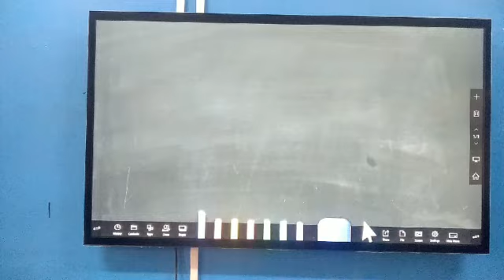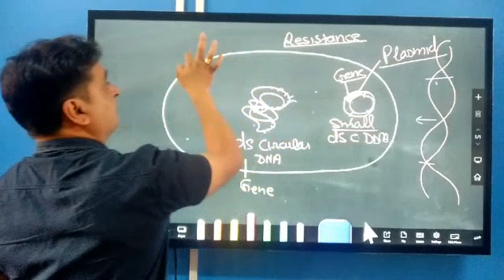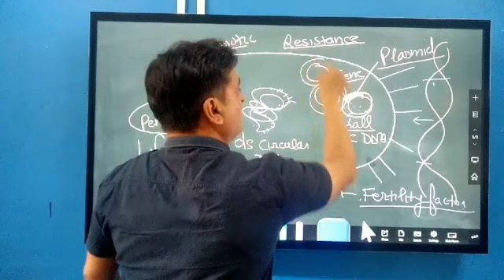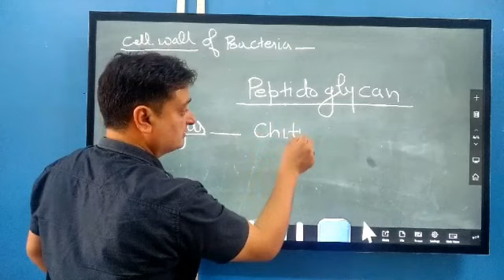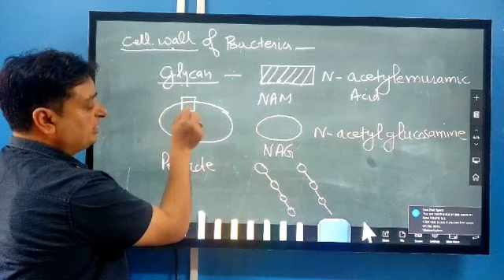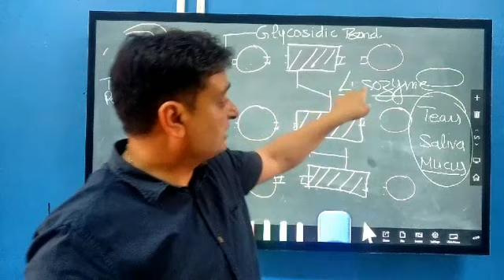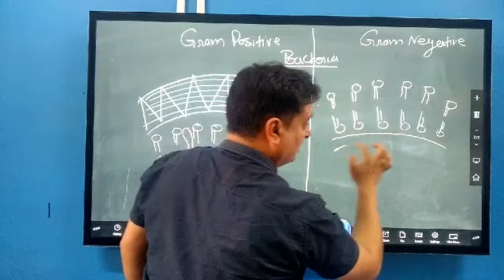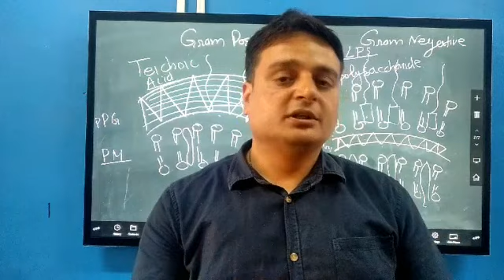Gram positive and gram negative bacteria